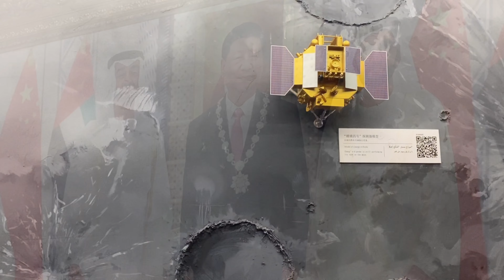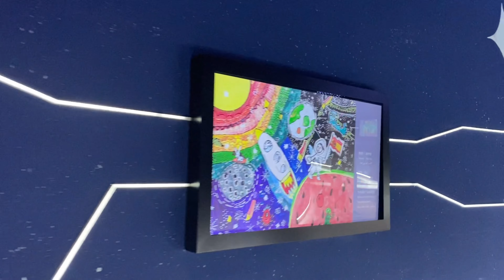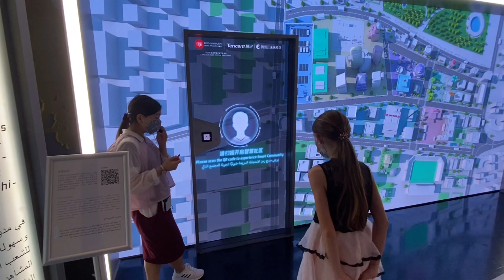#74 CHINA 🌐 Expo 2020 DUBAI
Visit the Expo Dubai with us!